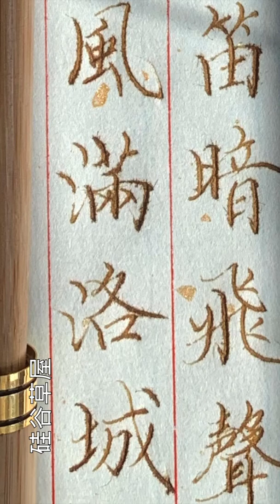【硬筆楷書】有一種說法 練習書法如同練習武功 一日有一日之功 一日不練 功退三日